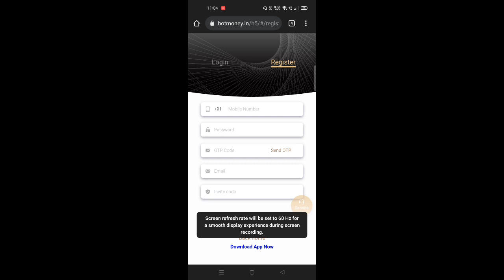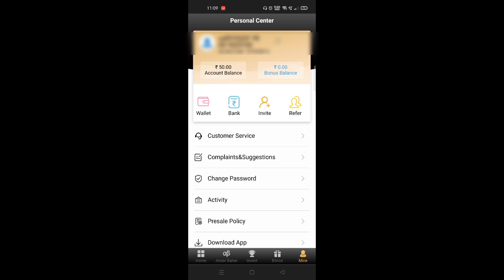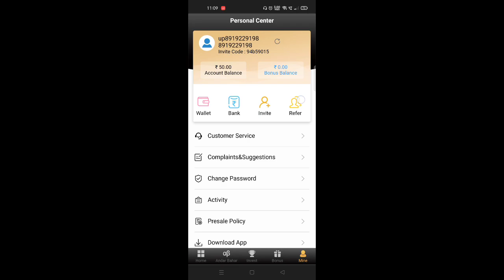HotMONEY.IN MOBILE APP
hot money mobile app
color prediction

use code  86ae95e6
for 50bonus
Winning trick
sai Royal
sai royal
gold man
qualie app

Bingo
gold